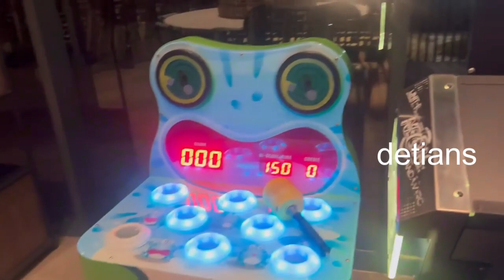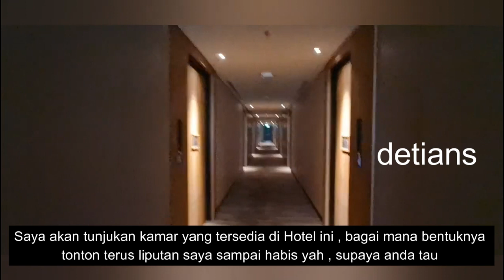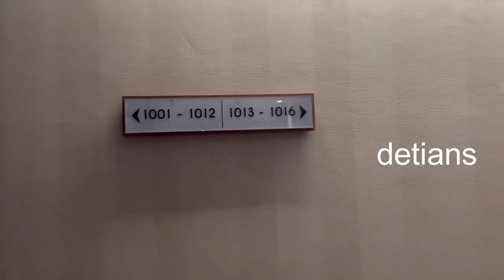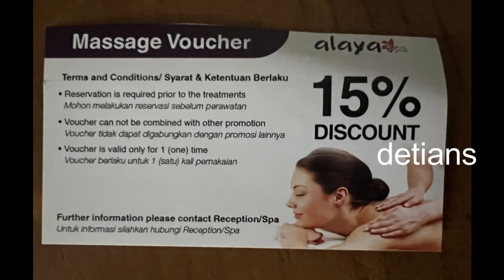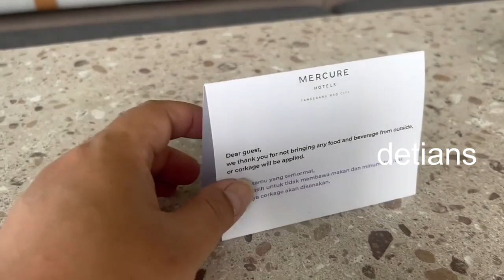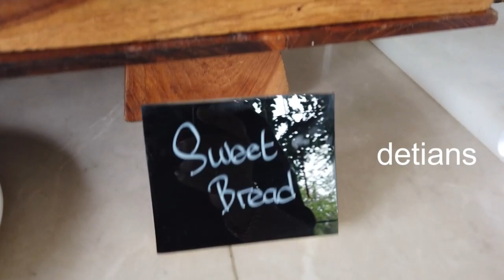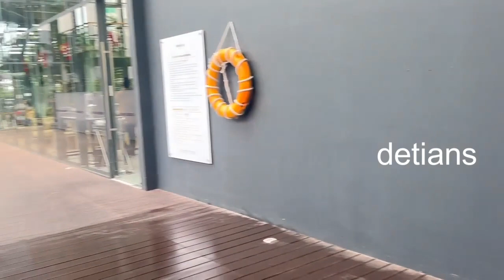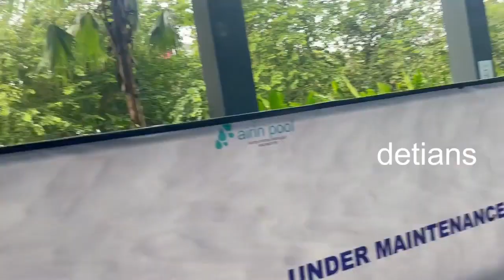HOTEL MERCURE II TANGGERANG II BSD CITY II FREE GAME II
Tempat Nongkrong yang baru , Kuliner , Hotel , semua serba simpel , bagai mana kondisi serta apa saja yang bisa saya infokan , tonton habis liputan saya .makasih